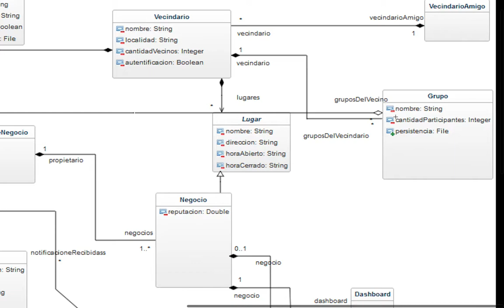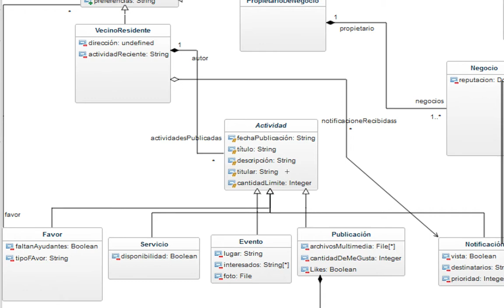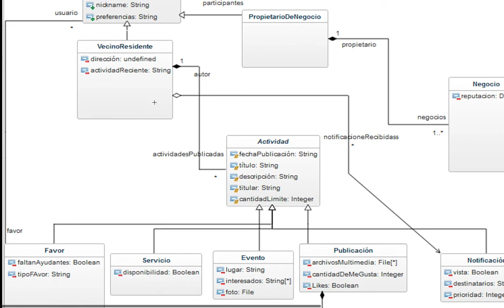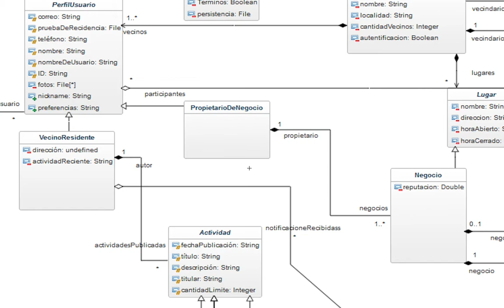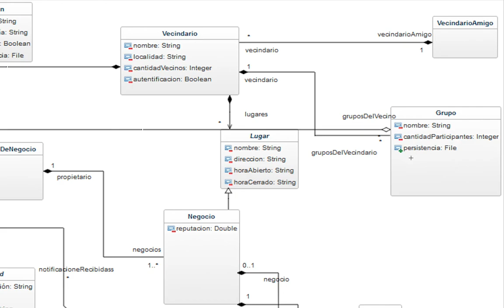Video Modelo Conceptual (2020-I)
This video contains a rough overview of the UML diagram for the Friendly Neighborhood project.